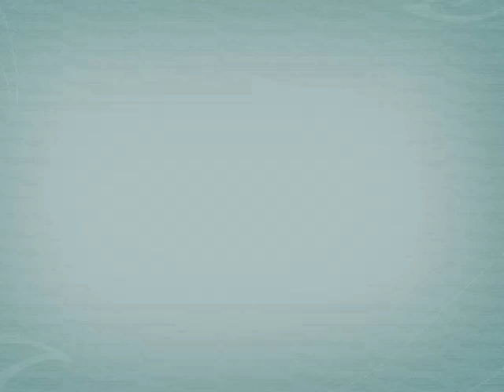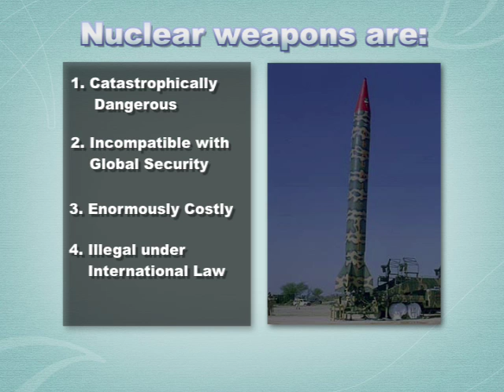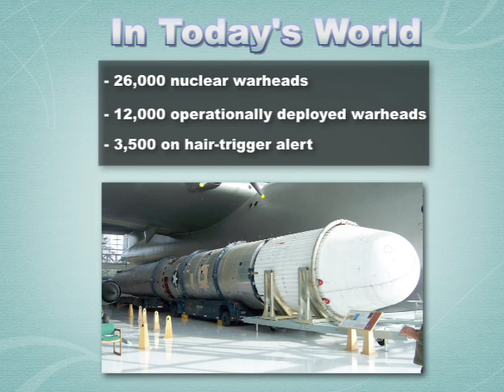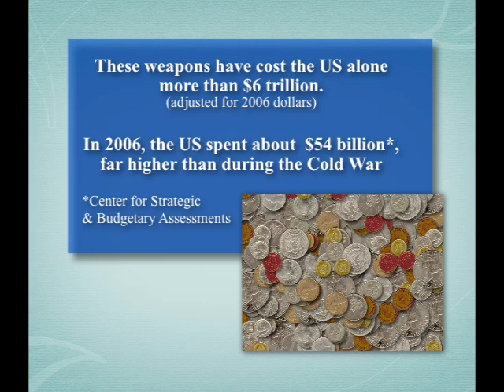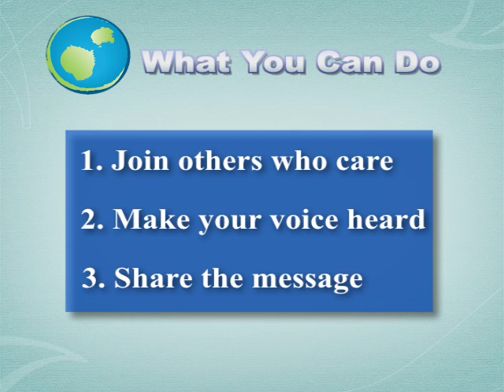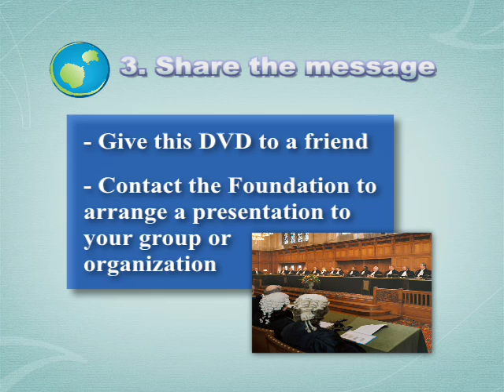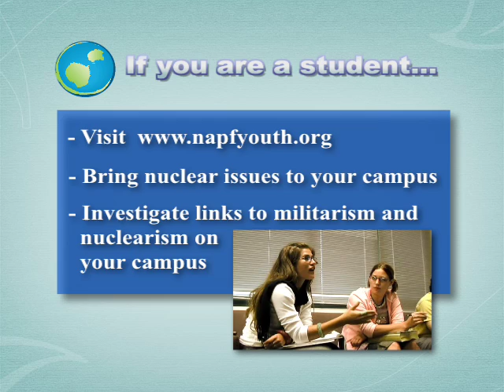Nuclear Weapons and the Human Future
This is the new DVD from the Nuclear Age Peace Foundation, which outlines their case against nuclear weapons. There is also a 20-minute version of this video on the DVD.